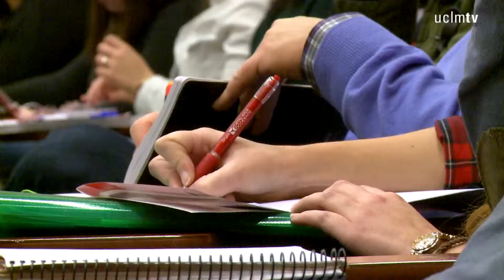Proyecto que ofrecerá información sobre las víctimas de la Guerra Civil y el Franquismo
El profesor de la Universidad de Castilla-La Mancha (UCLM) Manuel Ortiz ha presentado esta mañana el proyecto ‘Represión de guerra y postguerra en Castilla-La Mancha’ , cuya idea es ofrecer información, a través de la página web: victimasdeladictadura.es, a la sociedad castellano-manchega sobre los documentos relativos a las víctimas de la Guerra Civil, el exilio y sus consecuencias y la represión durante la dictadura franquista "que nacieron o vivieron en las cinco provincias entre 1936 y 1977",- tal y como ha señalado el profesor Ortiz, que ha estado acompañado durante el acto por el vicerrector de Transferencia y Relaciones con Empresas, Pedro Carrión. En este proyecto participan una decena de investigadores.

Manuel Ortiz, coordinador del proyecto, ha explicado que el objetivo principal del mismo es la elaboración de la página web: victimasdeladictadura.es, “que consistirá en recopilar todos los datos que disponemos de las víctimas que fueron ejecutadas en cumplimiento de una sentencia dictada por un tribunal militar en las cinco provincias de la Región, contribuyendo a unificarlas”. Esa será la primera información que se aportará, tal y como añadió, recogida por la decena de investigadores que forman parte del proyecto.

El profesor Ortiz detallaba además que la base de datos contemplará información de las víctimas como: su nombre, apellidos, estado civil, profesión, afiliación política, número de hijos, sexo, residencia, cargo público, el lugar de la ejecución en su caso, lugar de la muerte, cumplimiento de la condena…etc. Con todo ello, “se trata de cumplir una importante función social que exige mucho esfuerzo y una acertada coordinación”,-dijo, mientras señalaba que dicha información se completaría con otra de tipología represiva como: tiempos de condenas, inhabilitación de cargos o sanciones económicas.

En este sentido, Manuel Ortiz advertía que no solo se aspira a contar con los datos que recojan los propios investigadores, sino que están abiertos a la colaboración de un número indeterminado de personas o asociaciones. “Nosotros aspiramos a incorporar documentos, originales, u otra información para tener un completo conocimiento de este fenómeno de violencia política, para ello la contribución de los particulares y asociaciones es fundamental”,-afirmó.

El proyecto, coordinado desde la Universidad de Castilla-La Mancha, está previsto que se ponga a disposición de la sociedad a finales de 2015.

Por su parte, el vicerrector ha felicitado el grupo por el trabajo de este proyecto, cuya presentación ha servido de preámbulo al desarrollo de las IX Jornadas de Estudio del Franquismo y la Transición, que bajo el título Represión y Dictadura Franquista, se celebran durante hoy y mañana en el salón de grados del edificio Benjamín Palencia.